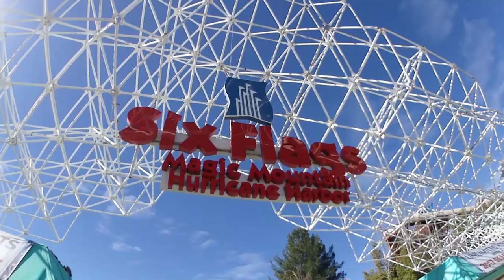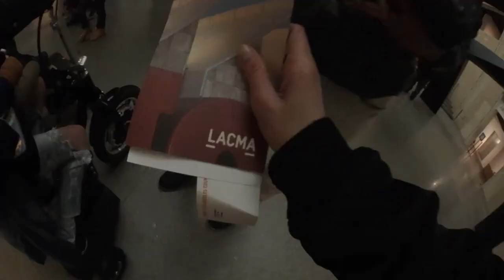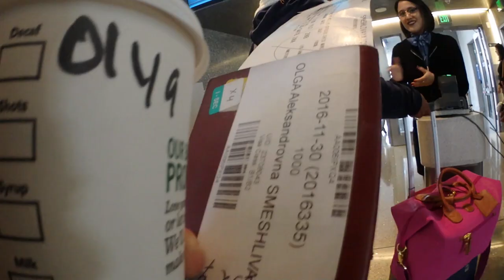SANDBOARDING IN DEATH VALLEY - VLOG #6 - OLYA SMESHLIVAYA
edit by: @PeteBura